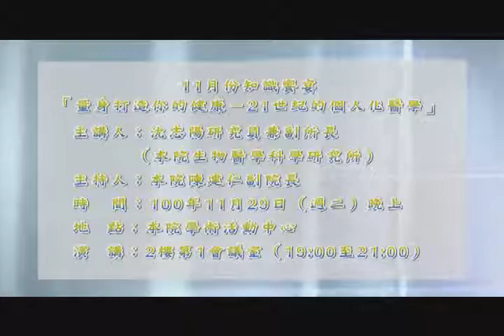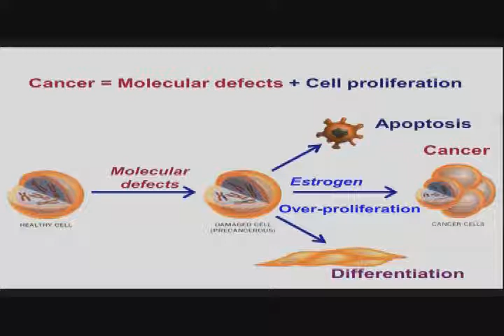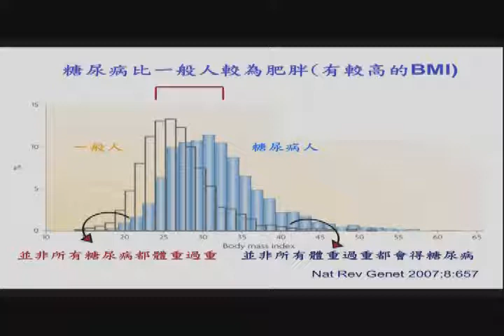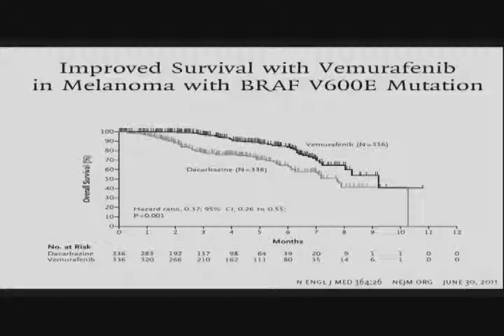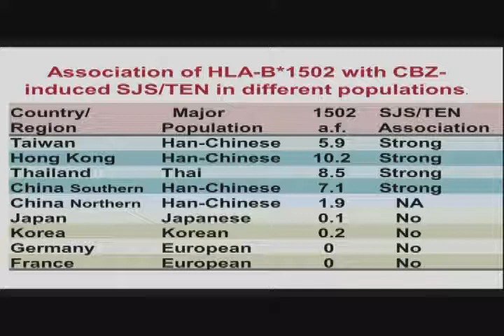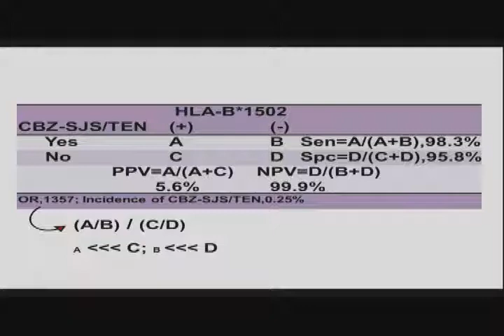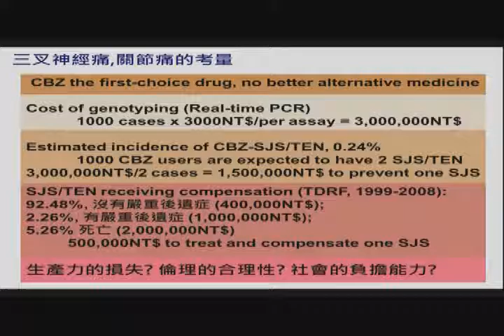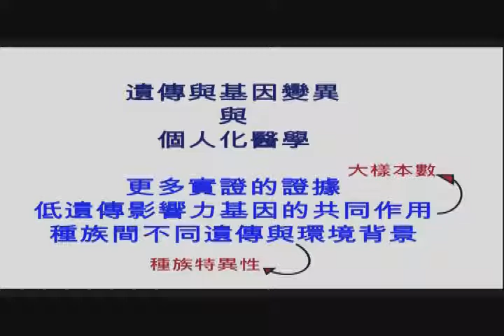量身打造你的健康－21世紀的個人化醫學｜生物醫學科學研究所 沈志陽研究員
100年11月份知識饗宴
講題：「量身打造你的健康－21世紀的個人化醫學」
時間：100年11月29日
主講人：沈志陽研究員（本院生物醫學科學研究所）
主持人：本院陳建仁副院長